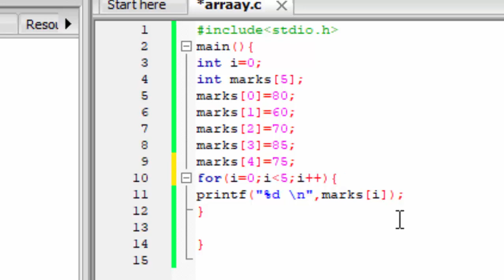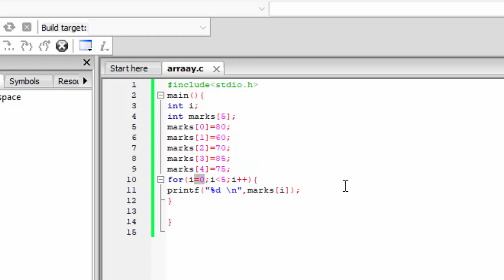Initialization in for Loop in array in C language@COMPUTEREXCELSOLUTION